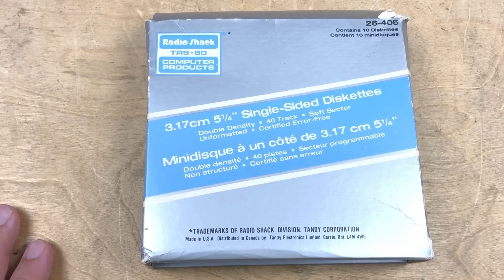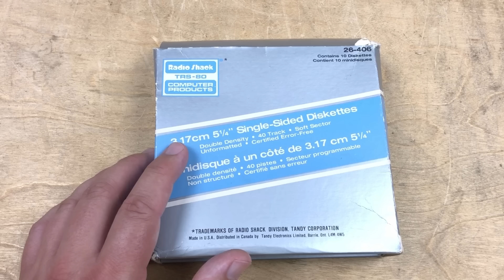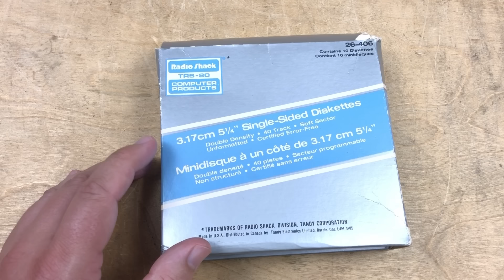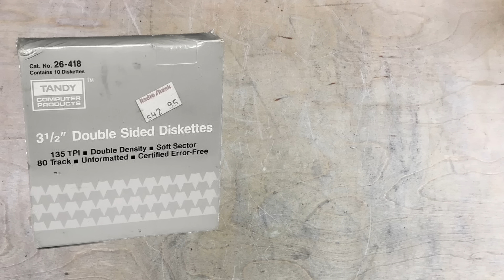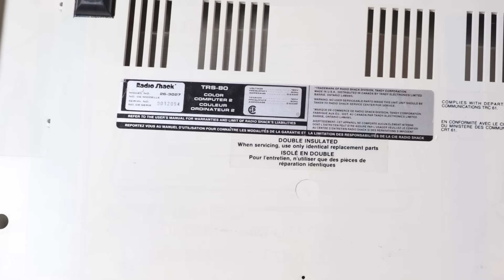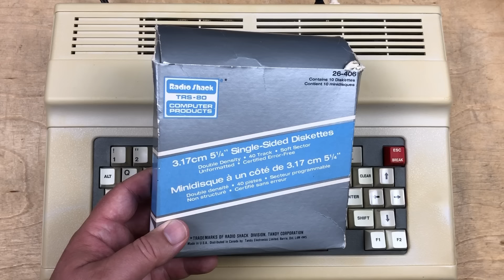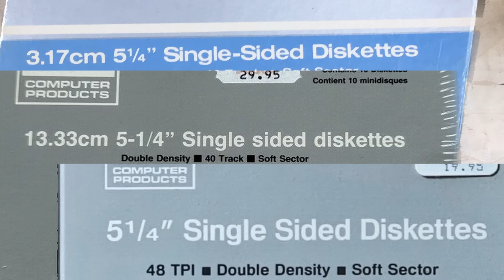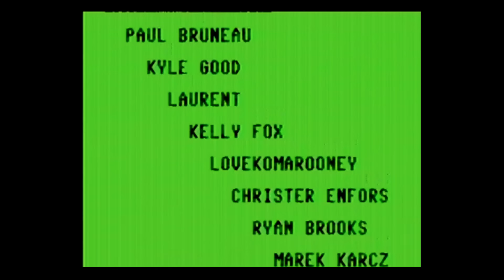3.17 cm Floppy Diskettes? Radio Shack Canada Was Bad At Math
Ken from Canadian Retro Things obtained a box of 3.17 cm floppy disks. Okay, really they were standard 5.25 inch disks, but why did they say 3.17 cm on them? Blame Canada! Or at least Radio Shack Canada. We'll explore the use of Metric and Imperial measurements in Canada, how to spell the word "colour", and give Robin a chance to show his French skills again. And we'll do some unit conversion on a Radio Shack VFD calculator and a Colour Color Computer 3 (aka CoCo3) to solve the mystery. Thanks to Ken (for the disks), Vladimir (for the math), and Jason (for the sign pics)!

Index:
0:00 3.17cm disks? Why I care.
2:40 Radio Shack Canada
4:03 Metrication in Canada
5:55 Calculator Time
8:34 Canadian English
9:50 Ken from Canadian Retro Things
11:33 How did this happen? CoCo Time
16:30 Thanks!